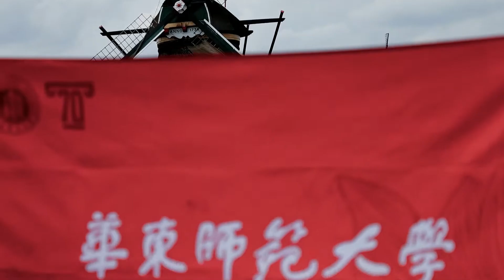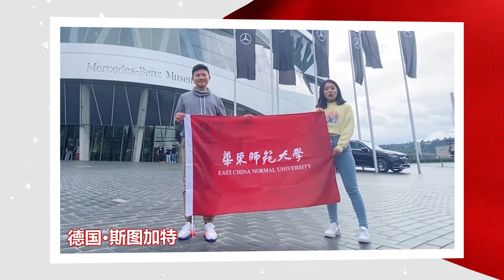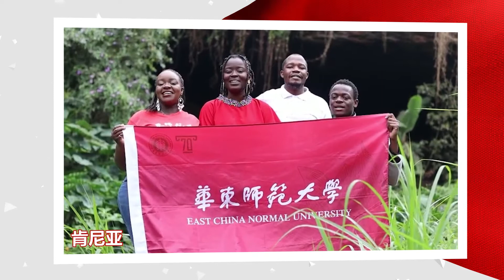ECNUers all over the world send wishes to ECNU 70th anniversary!